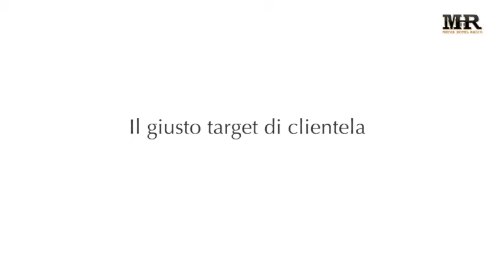#9 - SPA EVOLUTION - Il giusto target di clientela